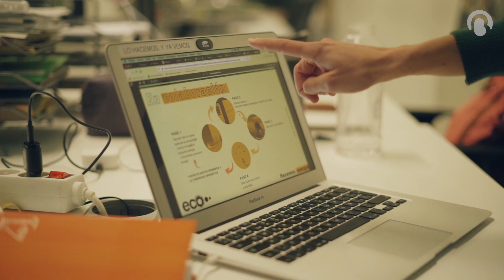Laura Ramos de ECOOO: Energía de y para las personas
Visitamos las oficinas de ECOOO en el centro de Madrid para conocer las distintas formas en que están promoviendo una revolución en el autoconsumo solar y ayudando a construir comunidades energéticas locales. Como explica Laura, la comunicación clara y transparente es clave.

We visited the offices of ECOOO in the center of Madrid to learn about the various ways they are promoting a revolution in solar self-consumption and helping build local energy communities. As Laura explains, clear and transparent communication is key.